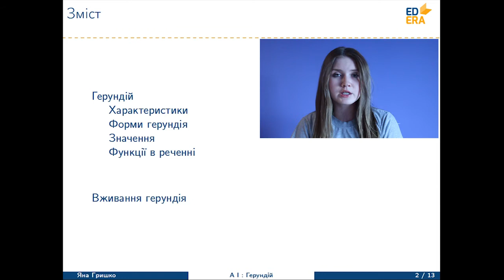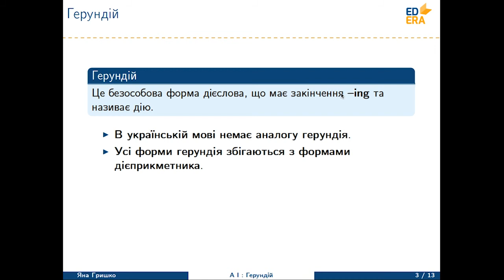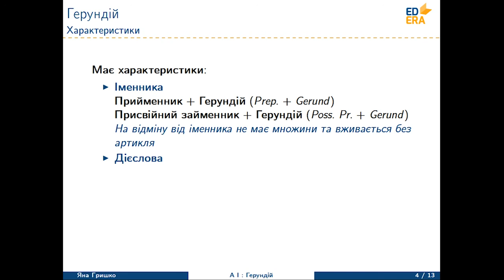Англійська мова. Герундій (Загальні відомості та характеристика). Відео 1 6 2 1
Відео з шостого тижня курсу "Англійська мова. Частини мови". Леція 2. Частина 1.